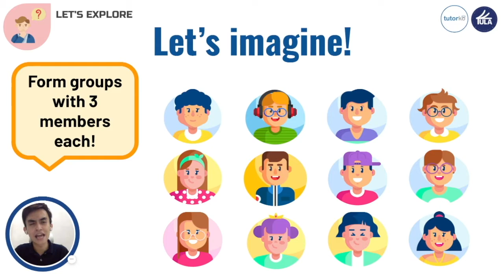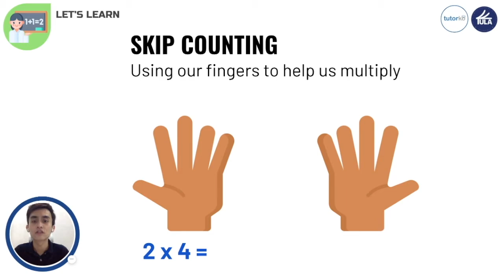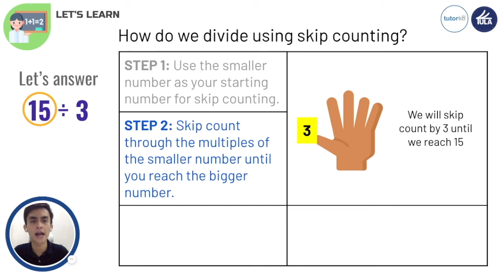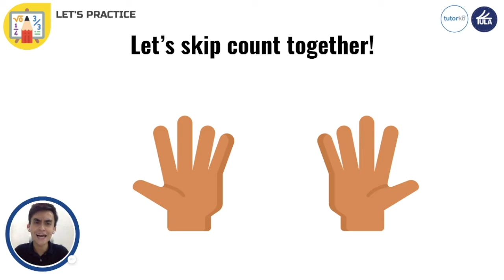Division using skip counting - Grades 4 to 6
Division using skip counting